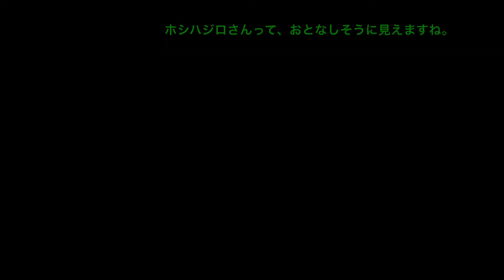うごく野鳥図鑑 ホシハジロ Pochard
自宅の前に川（汽水域）があります。この川にはたくさんの野鳥が集まります。ホシハジロを自宅の3階から撮影しました。この鳥は、冬にだけこの川で見られます。
すごい手ぶれがありますので、酔いやすい方は気をつけてご視聴ください。
(撮影場所:神奈川県横浜市)　撮影日:2015/2月

星羽白（カモ目　カモ科）

Pochard =  ホシハジロ

カモ科：世界的に広く分布し、多くは冬鳥として飛来する。泳ぐのに適し、首は長く脚は短い。水かきをもちくちばしは扁平。ハクチョウ、ガン、リュウキュウガモ、ツクシガモ、淡水ガモ、海ガモ、アイサ類に分けられる。

引用元：色と大きさでわかる 野鳥観察図鑑